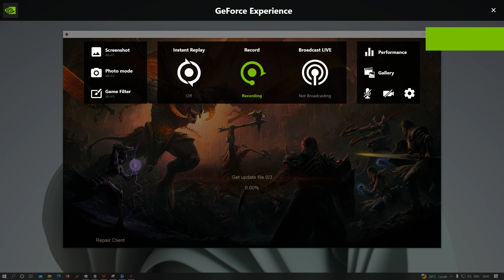Diablo Immortal's Quality Cutscenes & Story Quest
we're taking a look at where diablo immortal's mostly overlooked side.
although sometimes janky, the ingame and ingame cinematic cutscenes are still looked very good.

pc spec :
AMD Ryzen 7 5800X @stock
Nvidia RTX 2060 6GB from Galax
Geil Evo Potenza 2x16GB 2400mhz DDR4